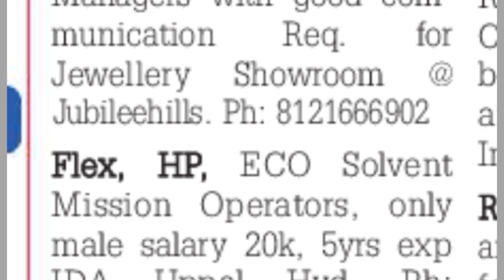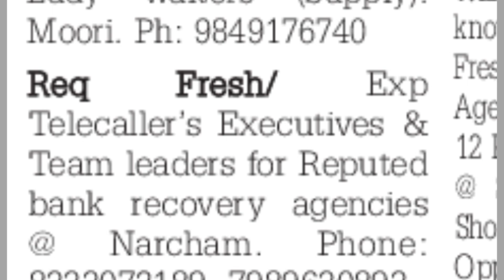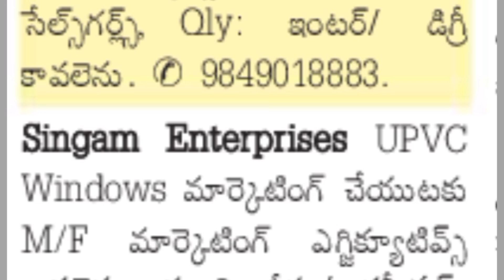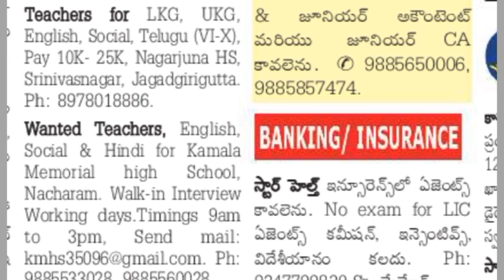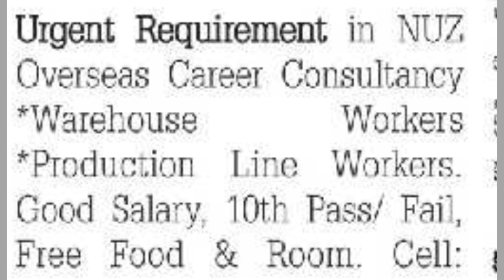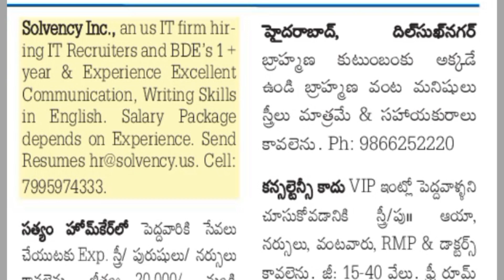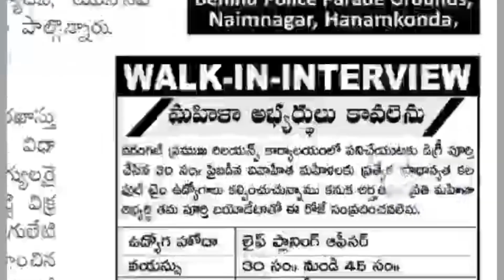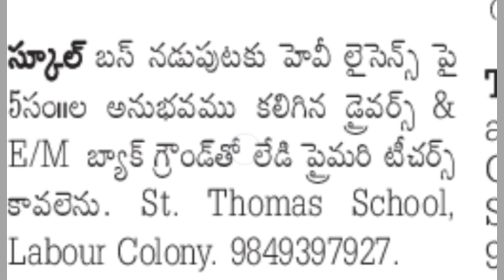Sunday Eenadu classifieds jobs Hyd 04-08-24#karimnagar#khammam#warangal